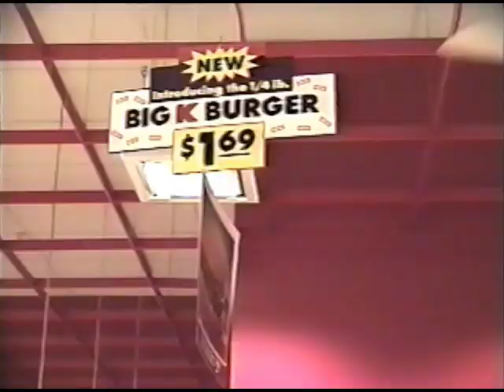K Mart Cafeteria Spot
The Twisters make a commercial spot for the World famous K Mart Cafeteria. A classroom project for 1992 at Temple City High School. Original music by Darryl Giors (drums) and John Giors (keyboard) with vocal performances  by Joey, Eddie, Paul, Booger and Darryl.